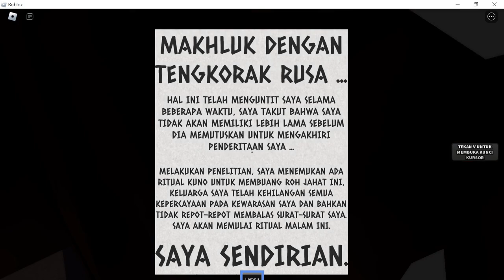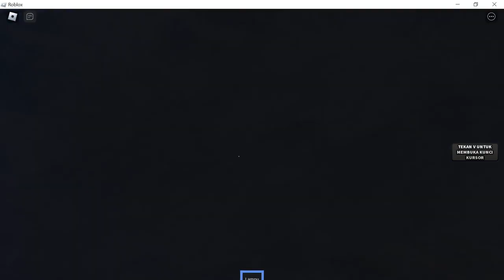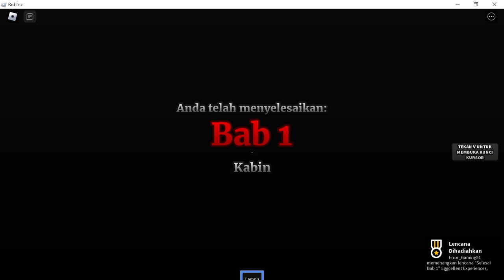Aku datang ke kabin berhantu yg sangat angker? |Roblox The Cabin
Ya digame roblox kali ini kita akan datang ke kabin kakek kita yg sudah meninggal, jadi apakah ada hal aneh terjadi? Tonton videonya sampai habis

Game: The cabin